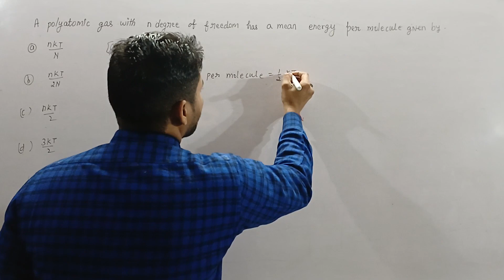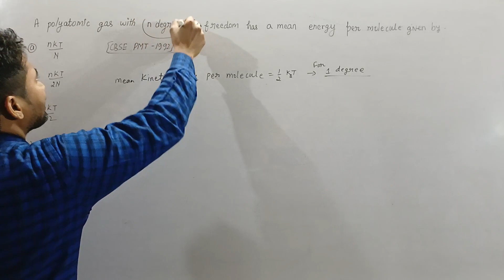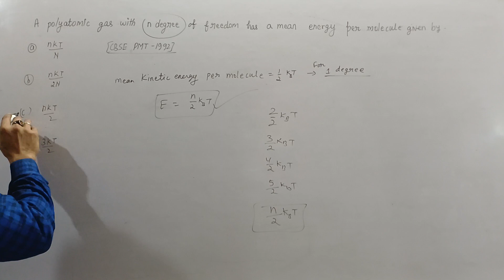#102 A polyatomic gas with a degrees of freedom has a mean energy per molecule given by(a) (nkT)/N..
#102 A polyatomic gas with a degrees of freedom has a mean energy per molecule given by

(a) (nkT)/N
(b) (nkT)/(2N)
(d) (3kT)/2

[CBSE PMT 92]